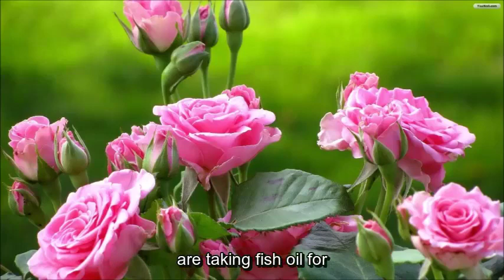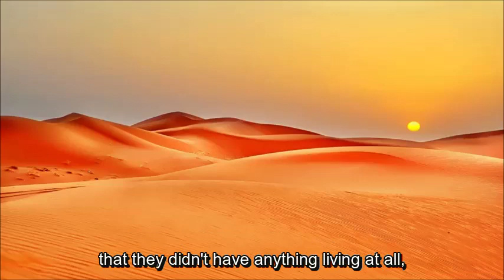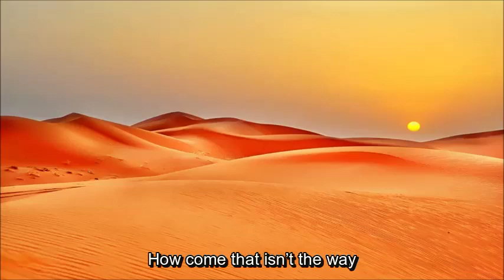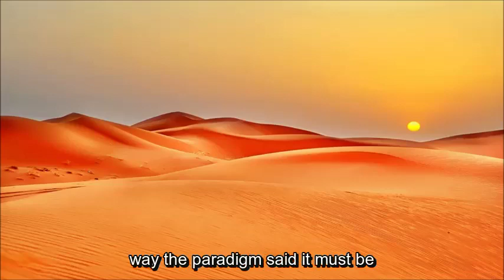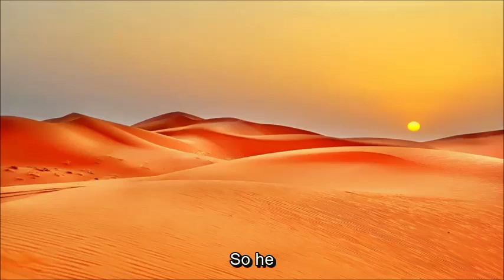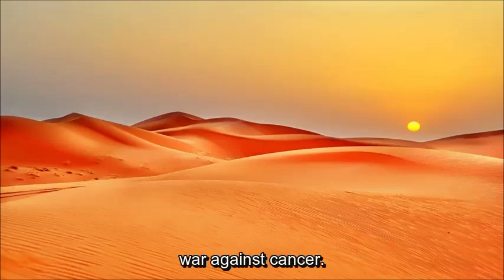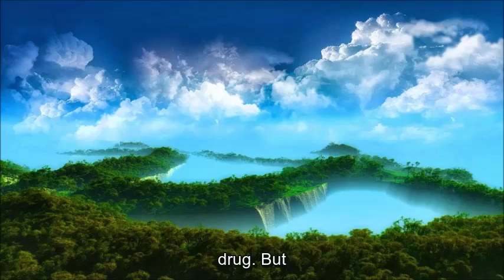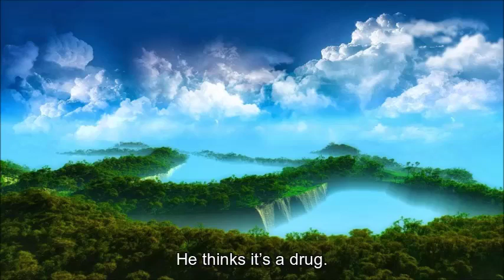Politics & Science: Empiricism Vs Dogmatic Modeling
For full transcript of this and many more please

Download the best Podcast player on the market
here which includes transcriptions of your favorate